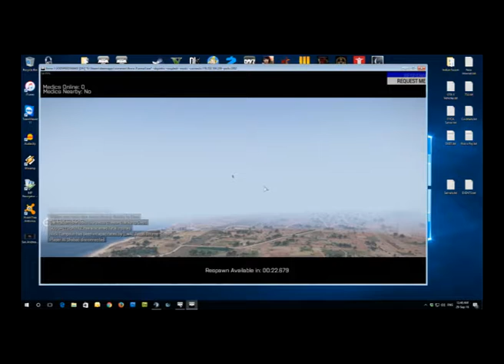Another amazing OzzyGaming inccident